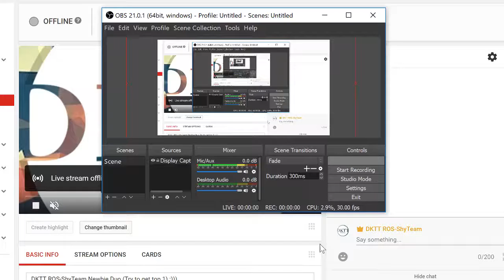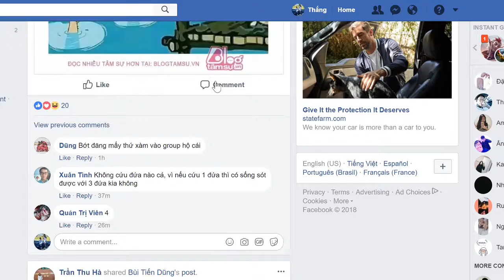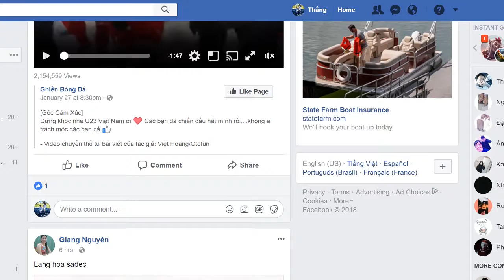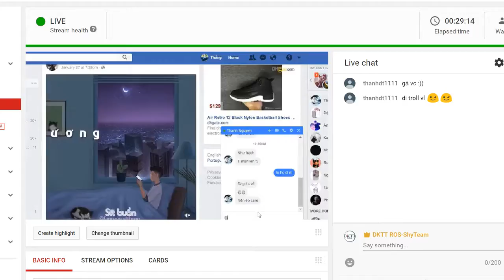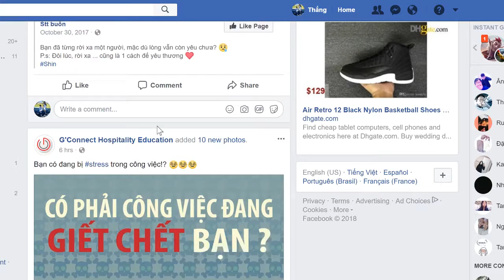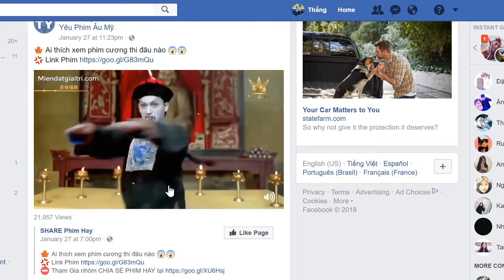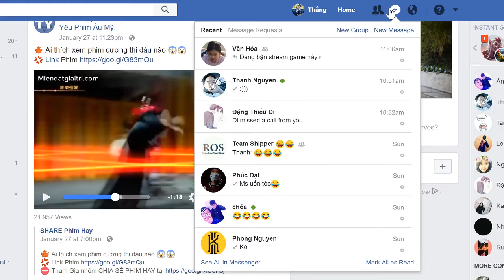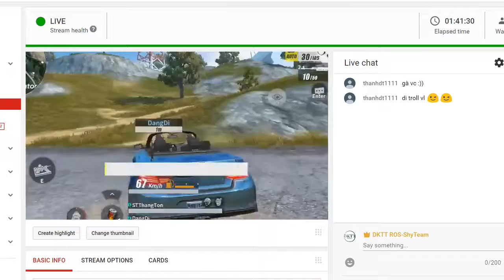DKTT ROS-ShyTeam Newbie Duo (Try to get top 1) :)))